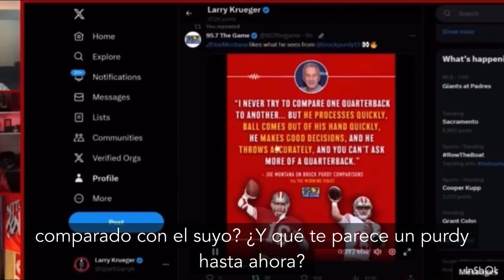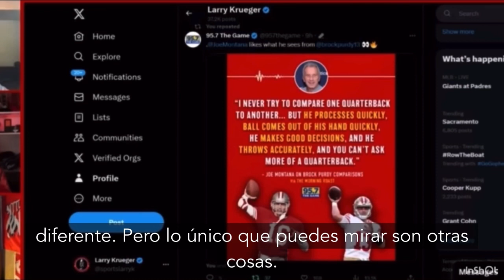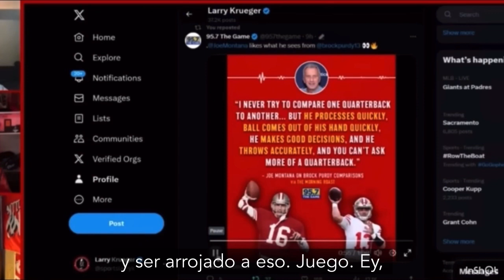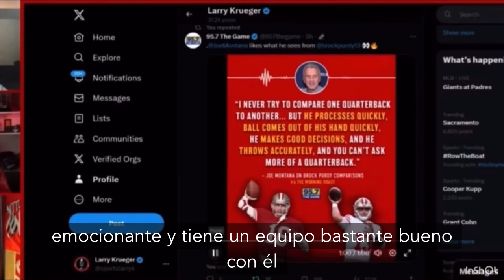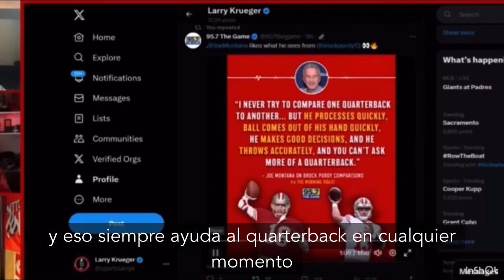Montana habla se su similitud con Brock Purdy‼️👀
49ers goniners nflenespañol Joe Montana habla se algunos puntos de comparación con Brock Purdy